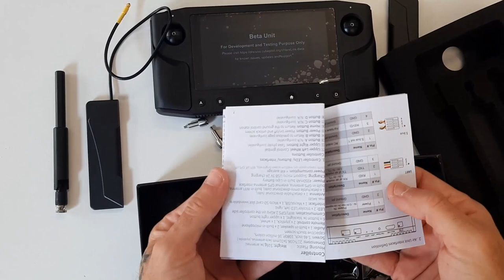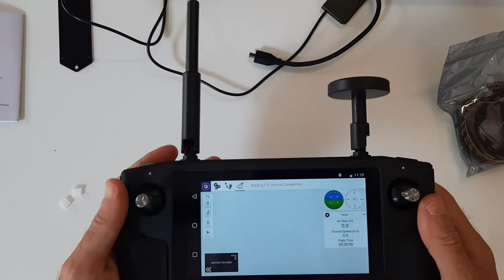Presentacion Emisora HERELINK